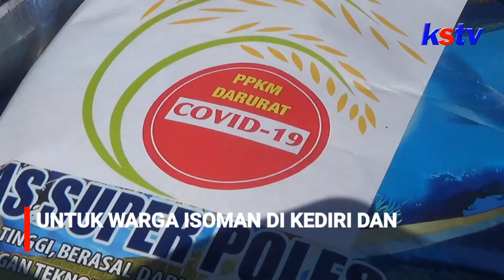KEDIRI - 434 BABINSA KODIM 0809 KIRIM BANTUAN BERAS LANGSUNG KE RUMAH WARGA TERDAMPAK COVID-19